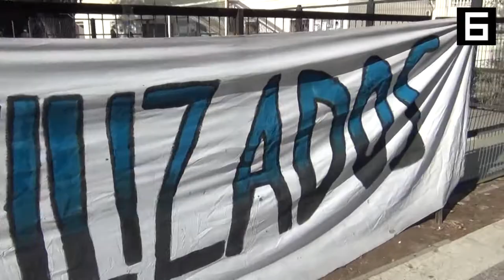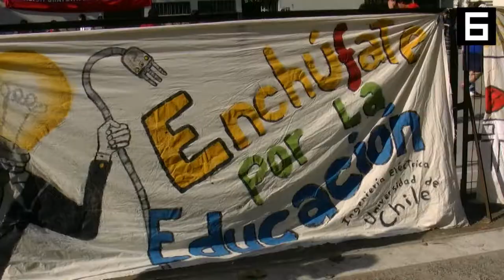Banderazo en Beauchef 2013